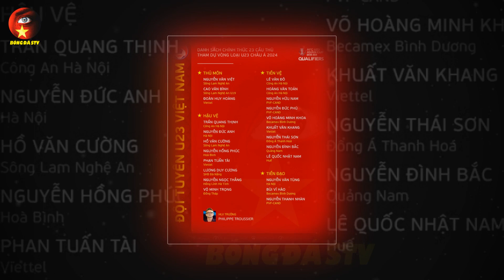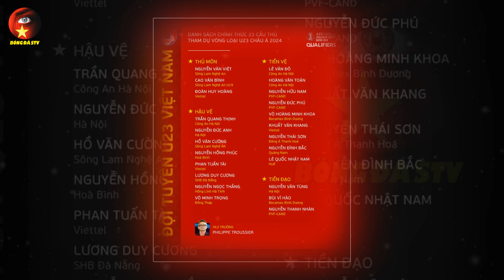TRỰC TIẾP U23 VN – U23 Guam: Đón Cơn Mưa Bàn Thắng! Báo Indo Tin U23 VN Sẽ “ÔM HẬN” Vì “LỜI NGUYỀN”!